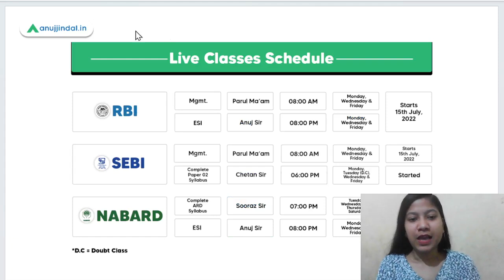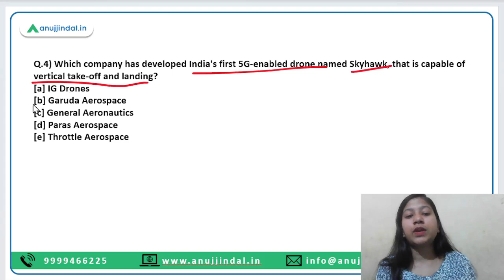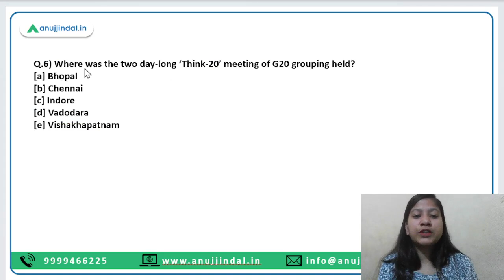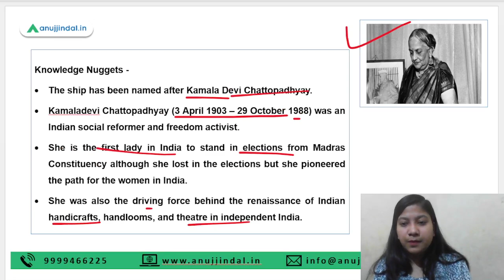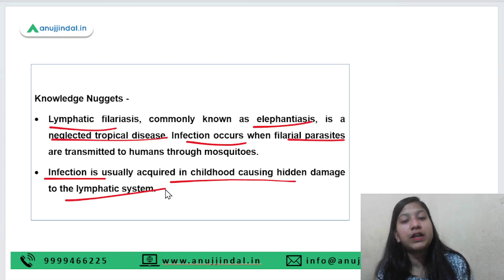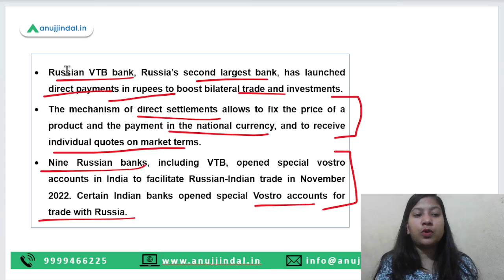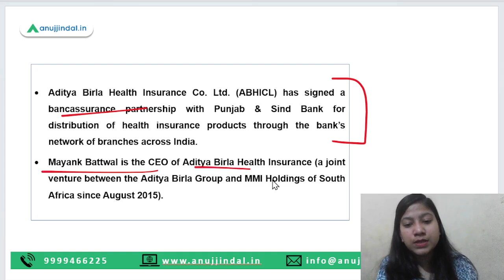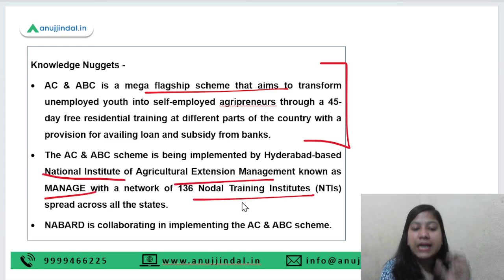RBI, SEBI & NABARD | Daily Current Affairs | 16th to 22nd January - Neha Ma'am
This video is going to cover current affairs from January 16 to 22. This video aims to enhance your existing knowledge base. So, keep your seatbelts tied because you are in for something really exciting.